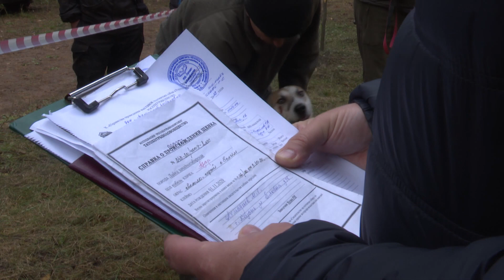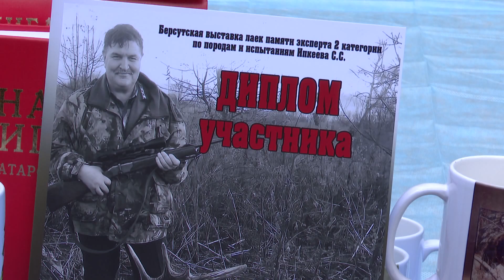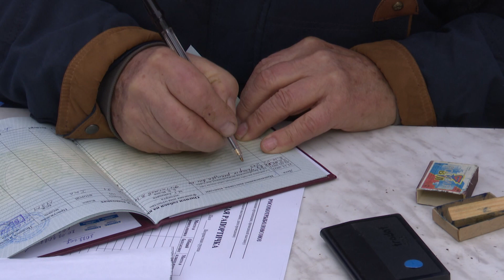В поселке Новый Мамадышского района прошла выставка охотничьих собак породы лайка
Мероприятие организовали в честь памяти эксперта 2 категории по породам и испытаниям, Сергея Ипкеева.  В этом году участники приехали со всей республики. Оценивали собак компетентные эксперты.